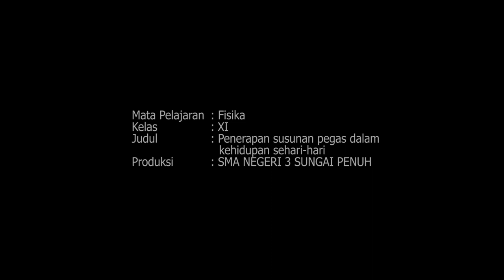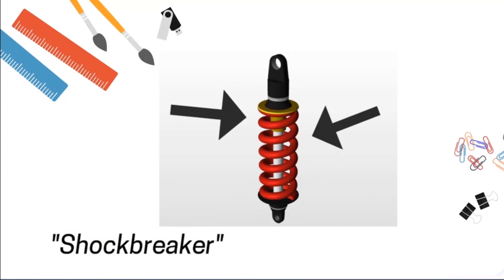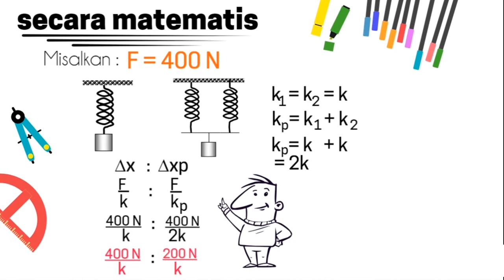Fisika SMAN 3 Sungai Penuh